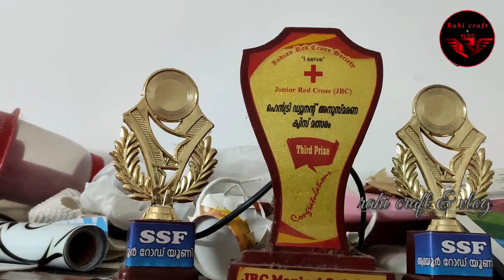പെരുന്നാൾ വ്ലോഗ് | perunnal vlog /| Eid vlog |perunnal dhivasam / Eid day/rahi craft &vlog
perunnal dey
perunnal vlog
eid vlog
eid dey